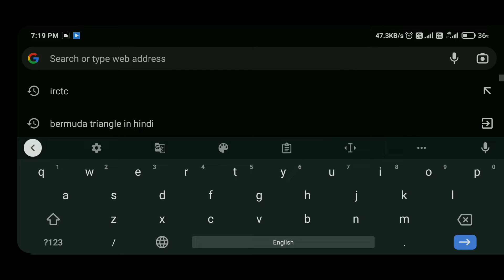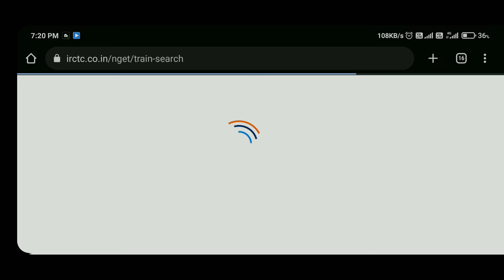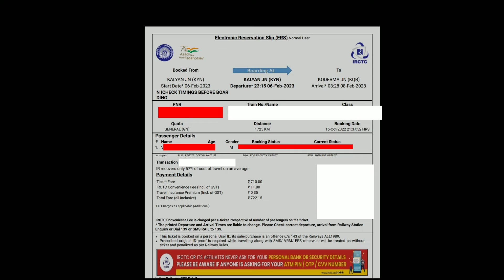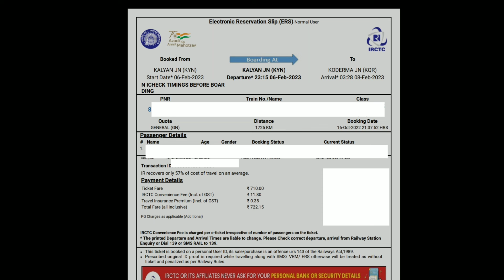how to download train ticket ।। खुद से टिकट कैसे download करें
View.2k.

नमस्कार फ्रेंड्स ,मैं कुमार आप सभी का स्वागत करता हूँ आपके चैनल kaabil 4u में ,दोस्तों  ये चैनल मैंने Travelling purpose के लिए बनाया है  जिसमें मैं नई-नई स्थानों को Explore करता हूँ एवम आपको साफ साफ जानकारी देता हूँ ताकि आप उस जगह तक आसानी से पहुंच सकें | चुकिं दोस्तों आपको मालूम है कि कई बार हमें जानकारी किसी पैलेस का नही होता है की वहां पर कितना हमारा खर्च होने वाला है तथा क्या वह स्थान हमारे लिए Safe है  या नही यानि क्या उस रास्ते पे गाड़ी जा पाएगी ,क्या वहां parking का सही सुविधा है? क्या वहां पर जाने के लिए share bus मिलती है ये सभी और ऐसी सभी सवालों के जवाब मैं देने का कोशिश करता हूँ ताकि आपके पास एक सही गाइड हो ताकि आपको वहां जाने से पहले सारी जानकारी हो की हमें कैसे जाना है  ,कहाँ रुकना है !
इस प्रकार कि सभी जानकारी मैं आपको देता हूँ तथा आपको वहां जाने से पहले ही वहां होने का ऐह्शास कराता हूँ क्योकि दोस्तों मैं आपको जानकारी ही नही बल्कि वहां का विडियो तक मैं दिखाता हूँ अवम वहां जाने का सही समय कोनसा होगा वो भी जानकारी आपको इस चैनल के माध्यम से मिलता है !!
                  तो दोस्तों आपसे Request होगा कि आप हमारे चैनल को सब्सक्राइब कर के रखें ताकि आपको सही समय पे सही गाइड मिल सके, और दोस्तों आप Comment कर के जरुर बताये कि हमारी विडियो आपको कैसी लगी एवम यदि आप चाहते हैं कि मैं किसी नई जगह का विडियो बनाऊ तो Comment मैं लिख सकते हैं और मैं कोशिश करूँगा कि जल्द से जल्द आपकी रिक्वेस्ट को  पूरा करूँ !!!
                                          !!!धन्यवाद दोस्तों आपके कमेंट का इंतजार करूँगा !!!